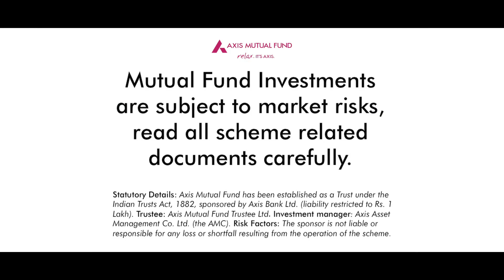The art of discovering & capturing dreams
Shubhchintaks can make a big difference to their clients by making them discover their dreams. The financial industry needs many more Shubhchintaks.